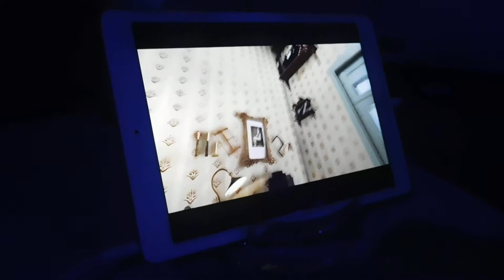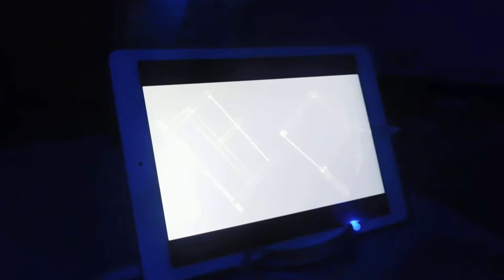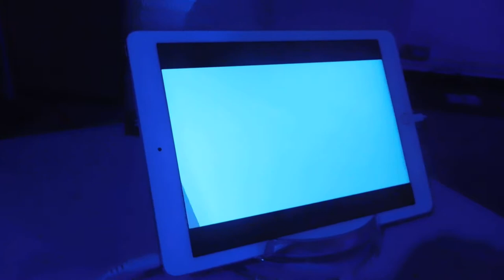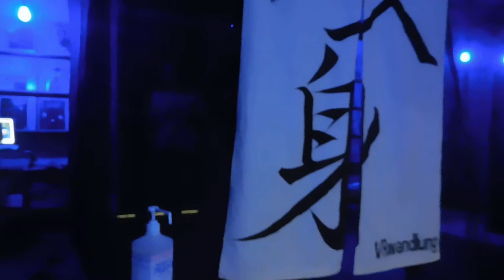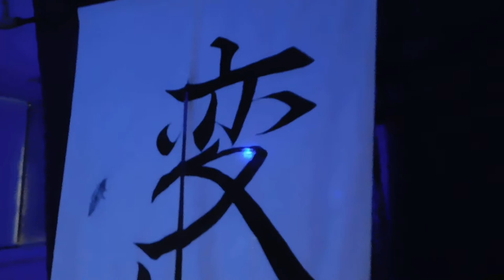DSCN1424ゲーテ・インスティトゥート20180707作家・カフカの「変身」をVRで体験できるイベントVRWandlung会場の様子